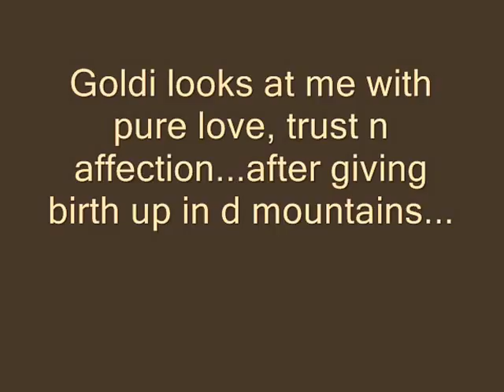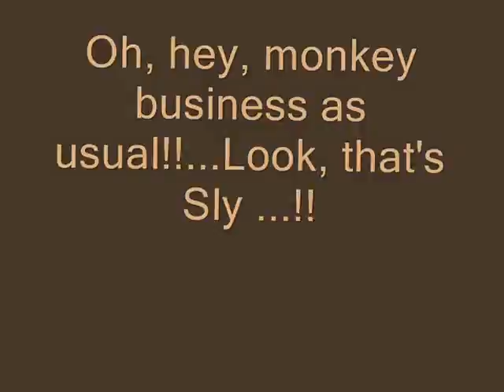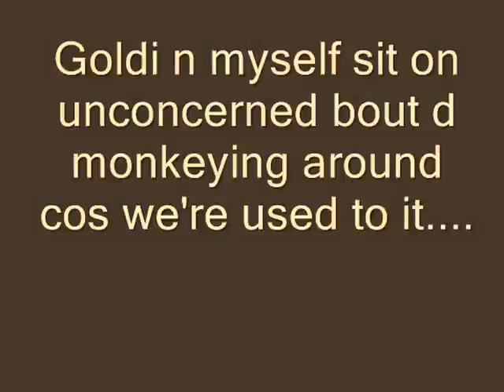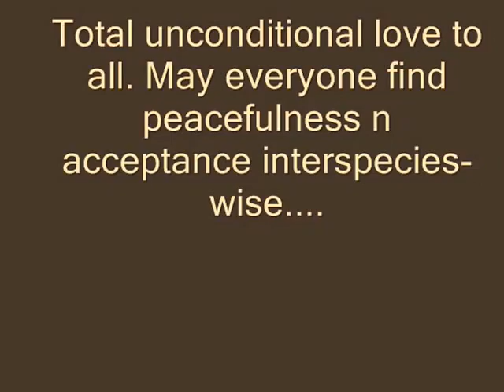Gwendoline Leong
By Gwendoline Leong Munglan (channel) in Google Search More trance music videos this channel!! Goa Trance Music Genre at130 bpm!!
Writer of "MOUNTAIN ENVIRONMENT MONKEYS" book. n video producer of Monkey Business videos, Monkey Series videos,Doggy/Monkey Patrol videos
Raw Vegan Gwen Series coming up soon!!
Goldilocks beautiful Dingo Dog loves, loves loves me!!! And I love love love her and her puppy.
Monkeys are always there watching over everything of course, Up in the mountains, Goldie has a truce with the monkeys to look after her puppies.
Grey the Monkey Leader, of D Coconut Mafia Gang sees to that as can be seen in the footage. Life goes on merrily for me amongst the dogs and monkeys whilst me and Goldie try our best to keep peace.Peacekeeper intelligence, telepathy intelligence, telepathy